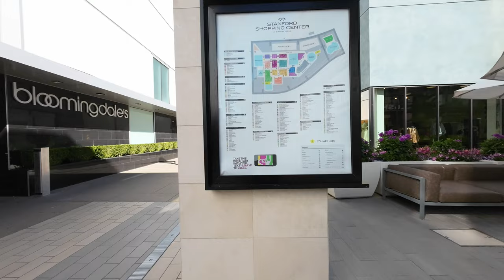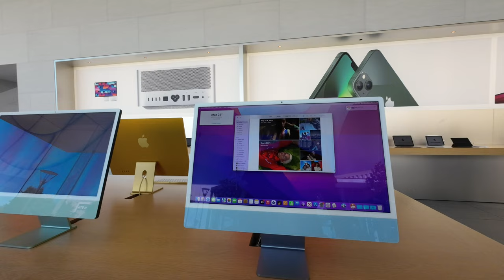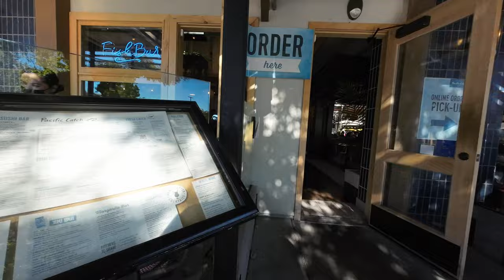[4K] Walk tour - Stanford shopping center